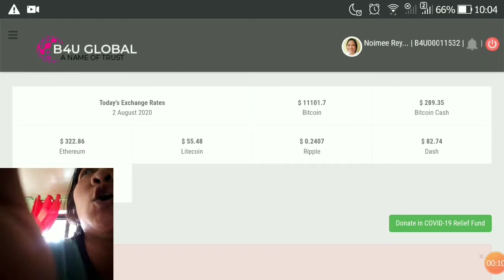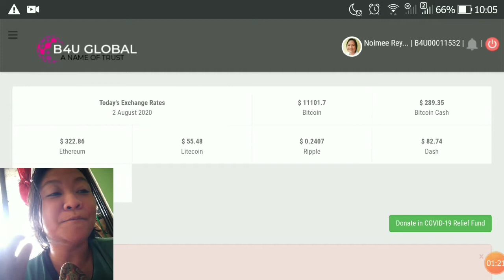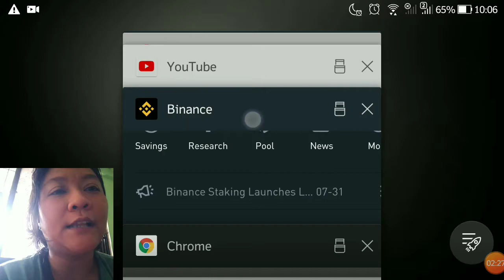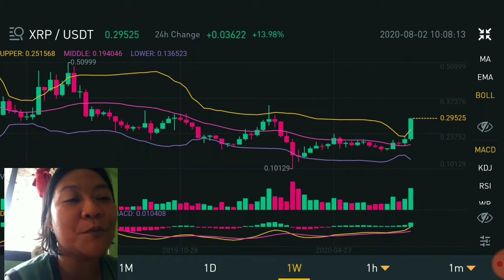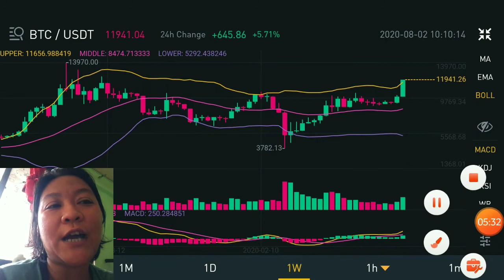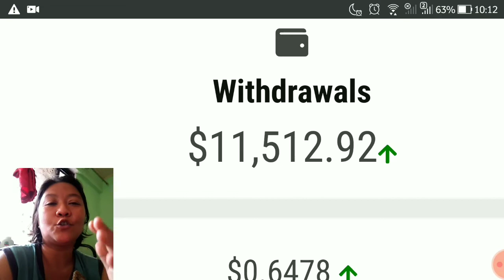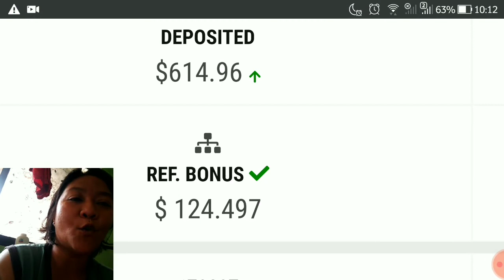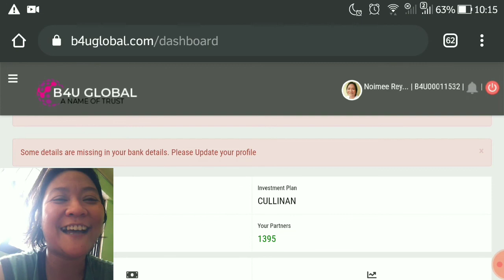BTC REACHING $12K | B4U GLOBAL DASHBOARD | WORTH $11K WITHDRAWAL | BINANCE | AUGUST 2 2020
Great Opportunity to everyone with NO BOUNDARIES and WORRIES! And LEGIT!
Monthly Profit 7% - 20%
Spread the LOVE and Great OPPORTUNITY.
JOIN PHILIPPINE TEAM & DON'T BE LEFT BEHIND.

Our GOAL is to guide and help Filipino people to learn understand everything about B4U TRADES.